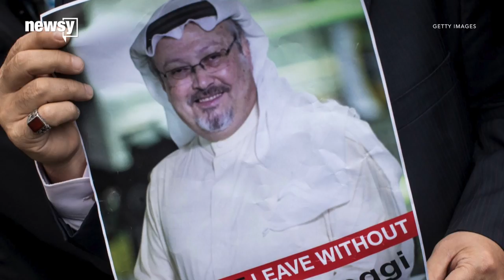Haspel briefs top senators on Khashoggi's death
The comments from some key senators came after a briefing with CIA Director Gina Haspel.